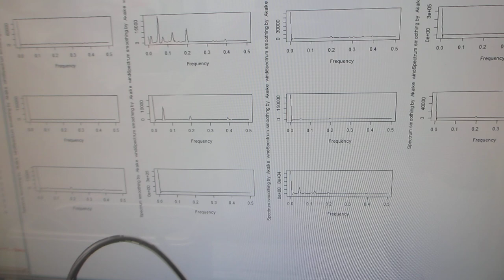超音波洗浄器（42kHz 35W)実験－－超音波の伝搬状態を測定・解析・評価する技術－－（超音波システム研究所）